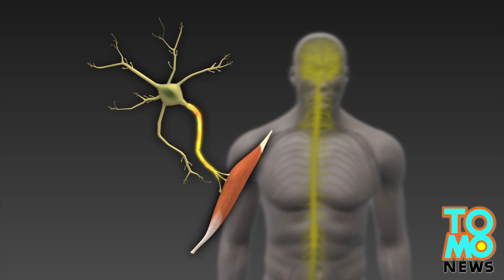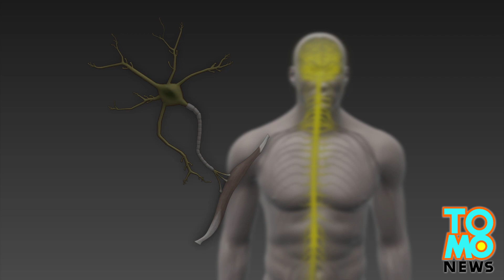ALS Ice Bucket Challenge: amyotrophic lateral sclerosis or Lou Gehrig’s disease explained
Former President George W. Bush took the Ice Bucket Challenge, and challenged former President Bill Clinton to do it next.

The viral Ice Bucket Challenge campaign has raised more than $40 million for amyotrophic lateral sclerosis (ALS), or Lou Gehrig’s disease, to the ALS Association, which will go toward finding treatments and a cure for ALS as well as for providing support to people with the disease.

Amyotrophic lateral sclerosis (ALS) is a progressive neurodegenerative disease that affects nerve cells in the brain and the spinal cord. ALS attacks the motor neurons that provide voluntary movements and muscle power, according to the ALS Association.

The exact cause of ALS has not yet been determined but glutamate poisoning is a popular theory suggested by researchers at Johns Hopkins University. Glutamate is an amino acid that acts as a neurotransmitter, allowing motor neurons to communicate with one another. Glutamate is supposed to be cleaned by a cell membrane protein after transmitting a message. Researchers suggest ALS patients don’t have enough of that protein.

Glutamate clogs the space between the nerve endings, causing motor neurons to degenerate over time. As motor neurons degenerate, they can no longer send impulses to the muscle fibers, causing muscles to atrophy.

Initial symptoms of ALS often include increasing muscle weakness, especially the arms and legs. Patients in the later stages of the disease may become totally paralyzed.

This animation explains how ALS affects the human body.